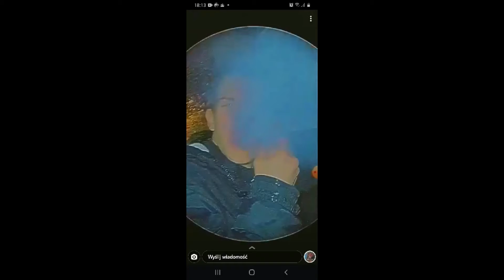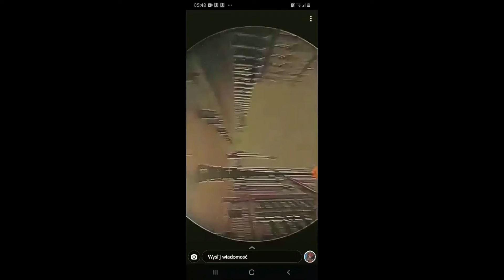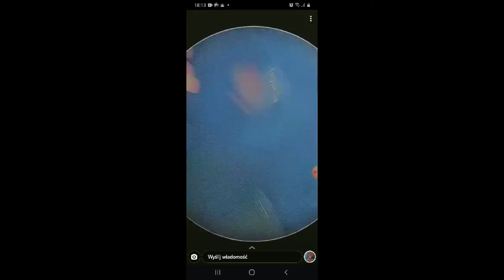WSKO- Więceeeej Dymuuuu